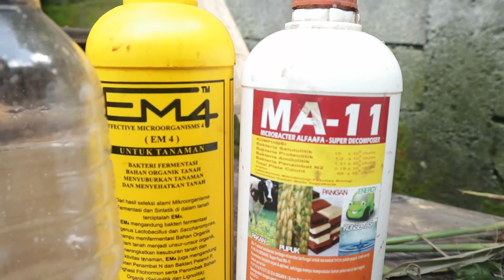Cara Fementasi Urin Kelinci, Kandungan Nitrogen Paling Tinggi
Urin kelinci merupakah salah satu urin hewan ternak dengna kandungan nitrogen paling tinggi jika dibandingkan dengan hewan ternak lainnya seperti sapi, kerbau, domba, kambing dan babi.

Nitrogen merupakan unsur hara makro primer yang dibutuhkan oleh tanaman dalam jumlah yang dominan ketika berada pada masa vegetatif, atau masa pertumbuhan.

Tingginya nitrogen pada urin kelinci disebabkan karena kelinci hanya memakan dedaunan hijau tanpa meminum air.

Selain sebagai pupuk vegetatif, urin kelinci juga efektif digunakan sebagai pestisida nabati untuk mengusir beberapa jenis serangga dan ulat pemakan daun dan batang tanaman.

Proses permentasi urin kelinci dilakukan selama 7 hari jika menggunakan bakteri MA-11 atau 7-14 hari jika menggunakan bakteri EM-4.

Aplikasi pada tanaman bisa dilakukan dengan cara di kocor atau disemprotkan langsung ke batang dan daun tanaman. Dosis yang digunakan 50-100 ml dicampur dengan 1000 ml air. Pemberian pupuk cair dari urin kelinci dilakukan 1-2 kali dalam seminggu.